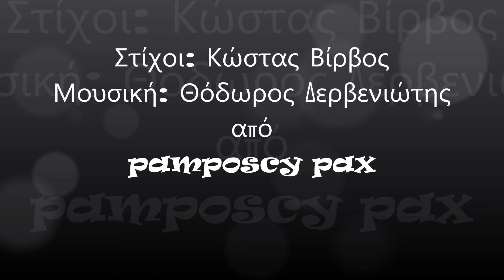Αγαπάω την Αννούλα - Μανώλης Αγγελόπουλος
Αγαπάω την Αννούλα - 1962
1. Μανώλης Αγγελόπουλος

Μάνα μου, γλυκιά μανούλα,
αγαπάω την Αννούλα.
Μη στενοχωριέσαι, μάνα,
αν δεν παντρευτώ τσιγγάνα.

Αααχ, την Άννα αγαπώ,
αααχ, γι’ αυτήν θα τρελαθώ,
μανούλα μου, πονώ.

Μάνα μου, καλή μητέρα,
είναι μια χρυσή κοπέλα.
Την καρδιά της σαν γνωρίσεις,
ξέρω, θα την αγαπήσεις.

μανούλα μου, πονώ.

Μάνα, δώσ’ μου την ευχή σου,
μην πικραίνεις το παιδί σου.
Την Αννούλα αν δεν πάρω,
πάω για να βρω το Χάρο.

μανούλα μου, πονώ.